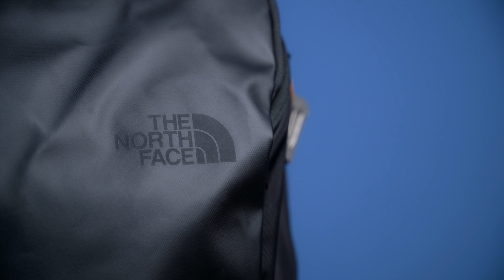The North Face Kaban - chiếc balo hàng ngày tuyệt đẹp!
Kaban là một chiếc ba lô với phong cách thiết kế rất khác lạ của The North Face. Không còn những dây nhợ lòng thòng, không còn những ngăn phụ ngang dọc bên ngoài phức tạp, thay vào đó Kaban có một thiết kế theo phong cách tối giản (minimalist design) với những tính năng vui vẻ bên trong. Mời các bạn xem video:

Theo dõi Tinh Tế qua các mạng xã hội sau:

[@nhatanh0911,Thongpham0808]